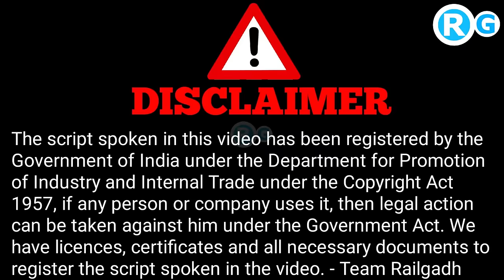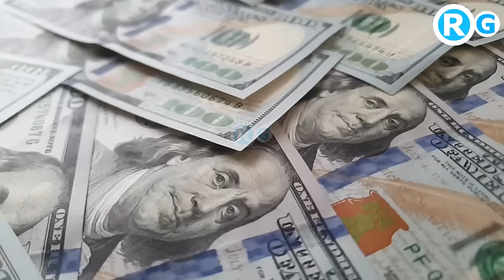भारत में रोंका चाइनीस कबाड़ | FinMin imposes anti-dumping duty on ‘Wheel Loaders’ imports from China